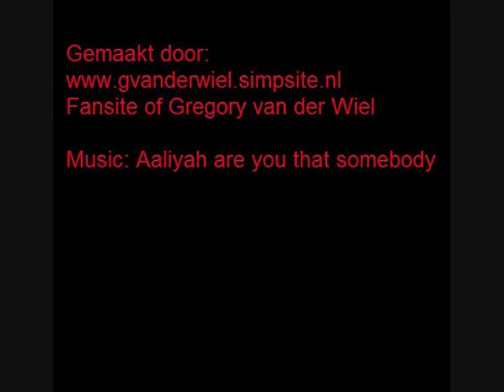Gregory van der Wiel Movie PSG-Oranje